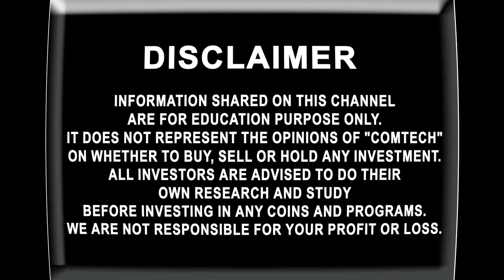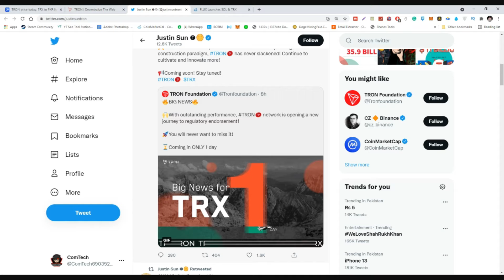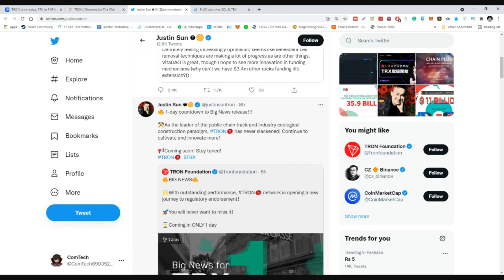TRON to MOON TRON Big News Today to Go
Earn Free Lite Coin 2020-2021 ||
How TO Earn Cryptocurrency Without Investment.
♠♠♠Top Best and Favorite Exchanges For Crypto Trading are ♠♠♠

Description: ….
Title: ….
Cryptocurrency
Blockchain
Technology Updates
Microsoft Windows Troubleshooting

Research & Voice: Faizan Taha & Kamran Ghaffar
Power by: ComTech